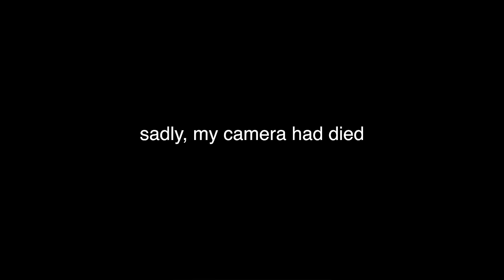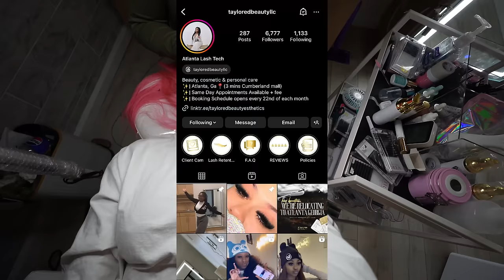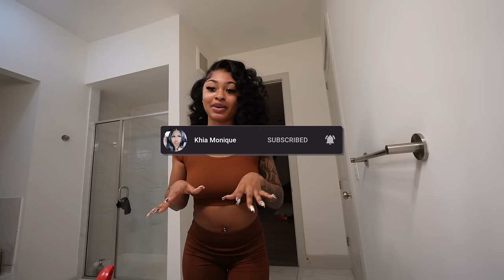WEEKLY VLOG sephora & target run + cooking + trying a new hairstyle + etc